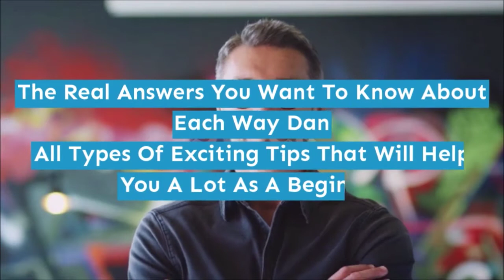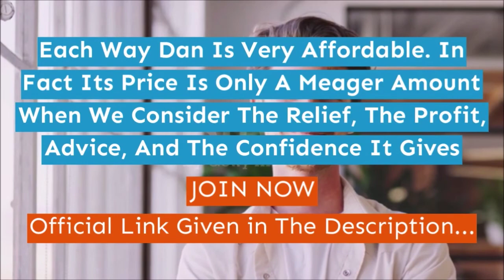Each Way Dan Review | 🏇🏿 [Horse Racing Tipser] - Does Each Way Dan Works - Legit or Scam?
Are you interested by checking out a lot of about the Each Manner Dan betting system by Dan Toddwick and will it extremely show its members how to generate a tax-free income from horse race betting?  Dan's betting service isn't sometimes open to the public, but Dan is currently gap up membership over the subsequent few days to intake a couple a lot of members.
Dan's strategy focuses on making £15 every-means stake bets every day while not any need to require any a lot of risks than that. His strategy has been adding regular returns for us at terribly low risks every day, and he has drastically reduced the risks of betting by only focusing on the simplest picks on each racing day…

Should You Extremely Join Each Manner Dan?
Whether you're currently still looking for a profitable tipster service, or you would prefer to diversify your income by adding a totally different profitable system to your betting portfolio, then Every Method Dan is certainly something that you've got to check out. His vogue of betting is very straightforward-to-follow and appeals to most people given how low-risk it's to get started. Dan conjointly sends out emails reliably throughout race-days and has never missed a single email when there are choices for any race-day.